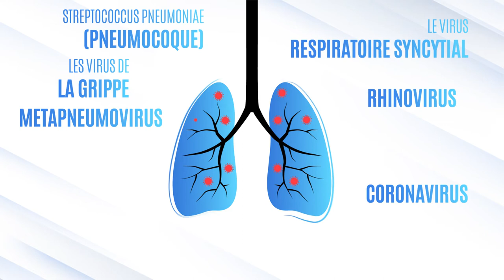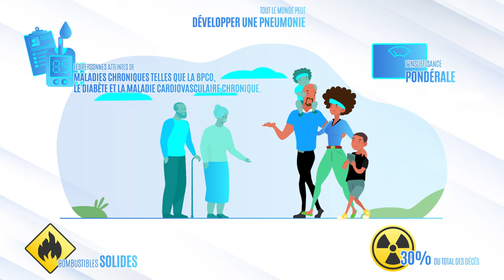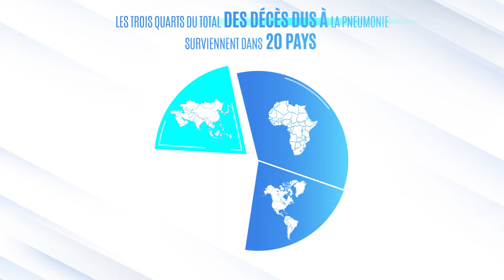Qu'est-ce que la pneumonie ? - La pneumonie expliquée en 4 minutes en français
La pneumonie est la plus grande cause de mortalité infectieuse d'adultes et d'enfants au monde - faisant 2,5 millions de morts, dont 672 000 enfants, en 2019. Découvrez ce qu'est la pneumonie et comment l'identifier et la diagnostiquer dans cette vidéo de 4 minutes.
La pneumonie touche tout le monde

Partagez avec vos proches, cela pourrait leur sauver la vie !

0:00 Qu'est-ce que la pneumonie ?
0:46 Causes de la pneumonie
1:21 Classification de la pneumonie
1:39 Groupes à risque de pneumonie
2:18 Symptômes de la pneumonie
2:33 Prévention et traitement de la pneumonie
3:22 Impact mondial de la pneumonie
4:04 Impliquez-vous
4:36 Outro

Cette vidéo a été réalisée par le NEUMOAI avec le soutien de Pneumo-Strategy. NEUMOAI est l'initiateur de la Campagne mondiale de sensibilisation à la pneumonie-Pneumolight et de la Conférence mondiale pour la Journée mondiale de la pneumonie.

Arrêtez la pneumonie - Sauvez des vies !